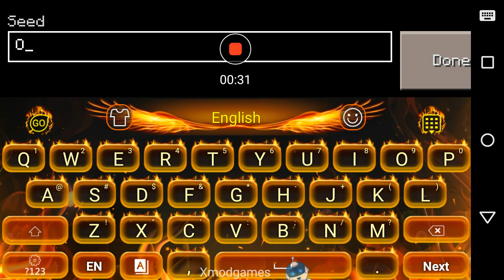Minecraft part (1)